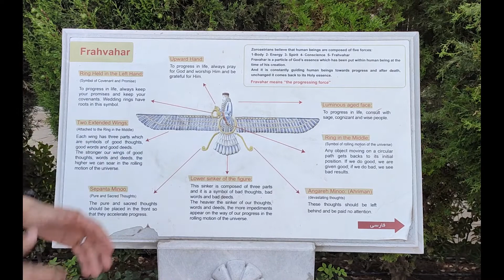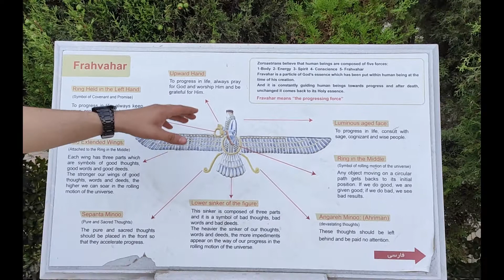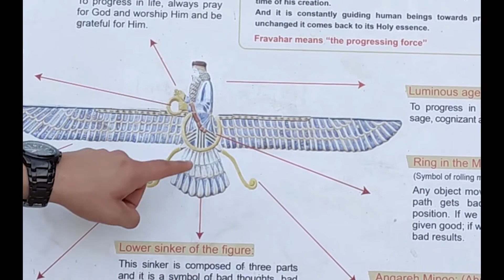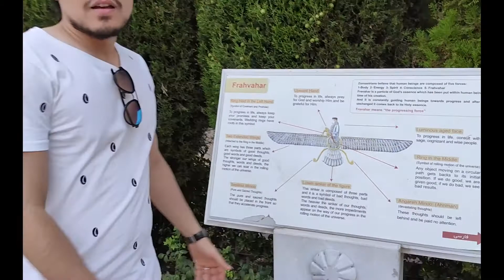Zoroastrian Fire temple tour in Yazd - [470 AD]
In this video , we show you inside of Yazd fire temple and a fire that has been burning continuously for millennia !
watch the video to find out the mystery behind this fire

you can also check our website for more information regarding Iran